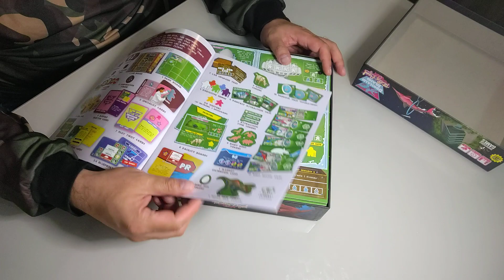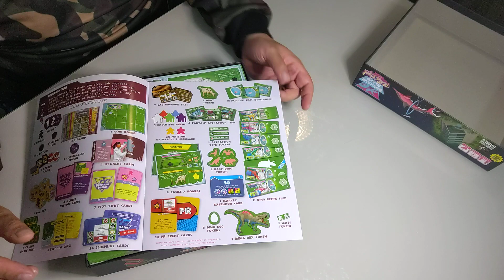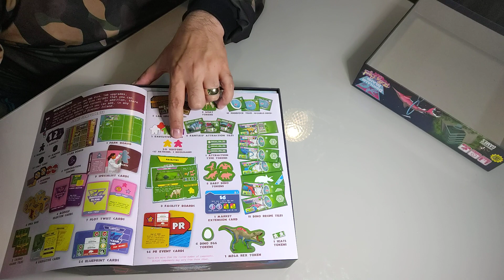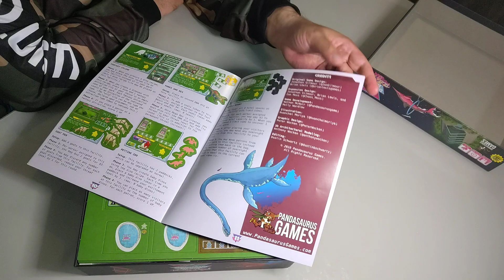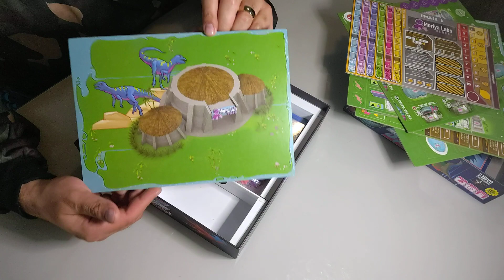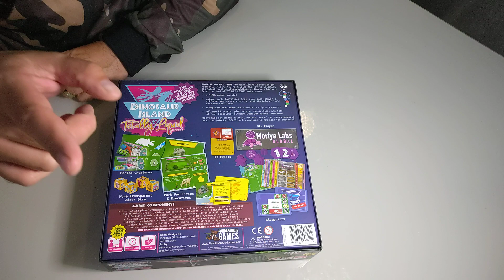Expansão Totally Liquid do jogo Ilha dos Dinossauros Boardgame. QG Bustilho. Abrindo a Caixa!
Hugo Bustilho abrindo a caixa da expansão Totally Liquid de Ilha dos Dinossauros. Acabou de chegar no QG Bustilho e ainda essa semana vídeos com os modos de jogo do Tottaly Liquid de Ilha dos Dinossauros.

*QG Bustilho Boardgame*

***Apoiadores***